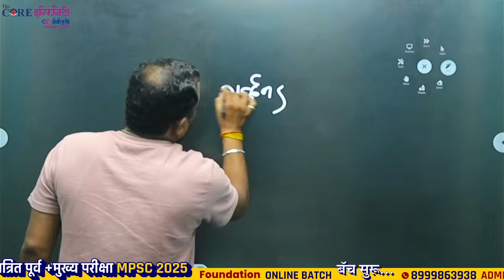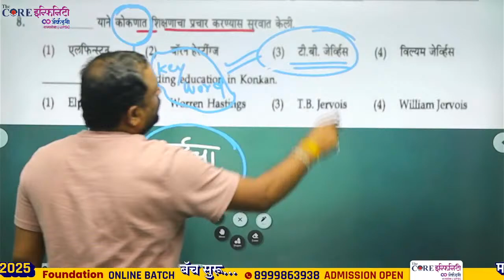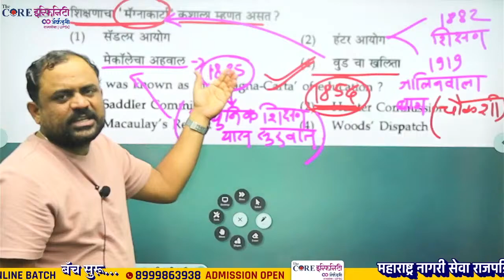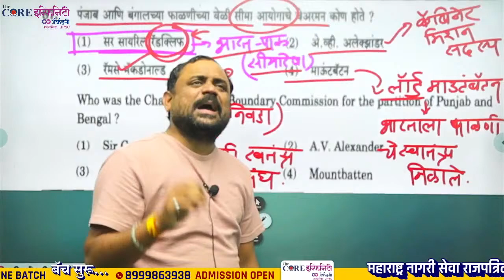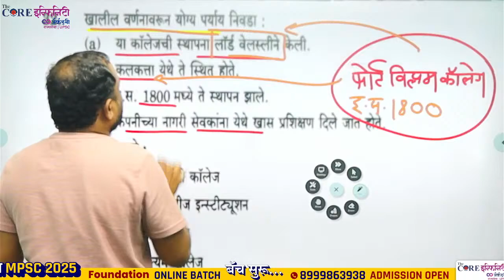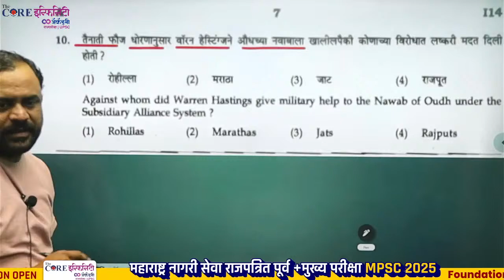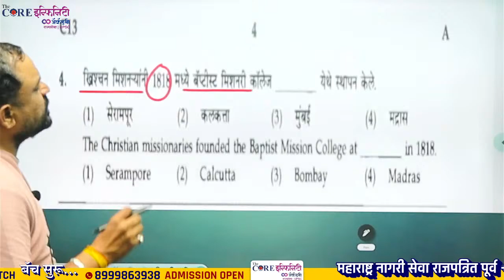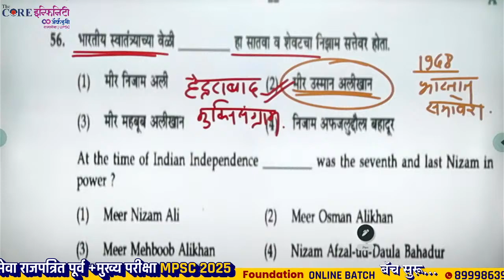Mpsc Rajyaseva PYQ | History PYQ - 08 | MPSC Gazetted Prelims 2024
🎯FOUNDATION BATCH🎯
UPSC | MPSC
2️⃣0️⃣2️⃣5️⃣

MPSC राज्यसेवा पूर्व+ मुख्य परीक्षा Syllabus download करण्यासाठी खालील लिंक ला क्लिक करा

MPSC ✍️2025✍️

 Descriptive पॅटर्न  साठी तयारी करणाऱ्या सर्व विद्यार्थ्यांसाठी
द कोर इन्फिनिटी अकॅडमी  घेऊन येत आहे एक नवीन 📹YouTube चॅनल...

25 डिसेंबर पासून ⭐️ GS -FOUNDATION & Basic NCERT Series⭐️ सुरू होणार आहे..

The Core Infinity Academy